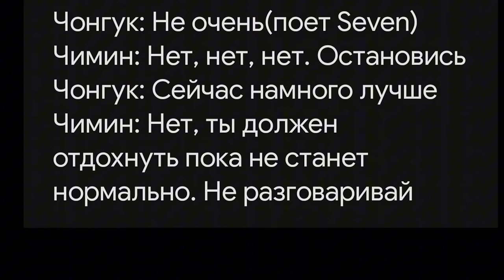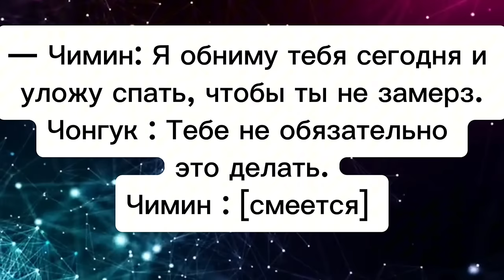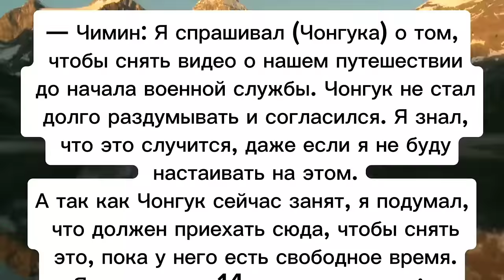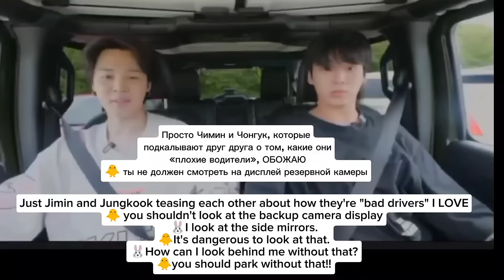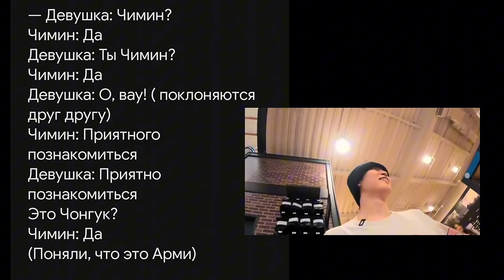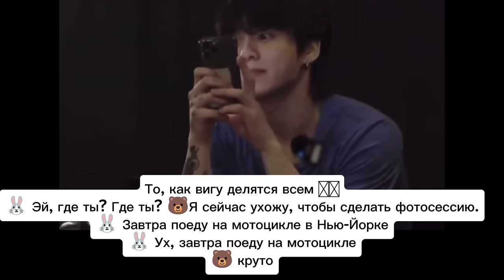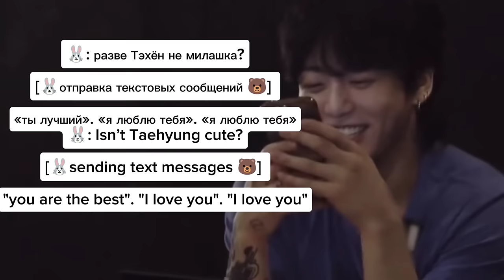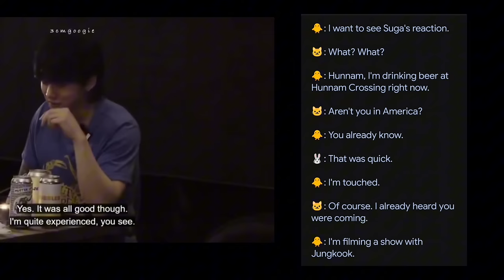Тонкие Намёки и Игры:Как Чонгук и Тэхён Поддерживают Интригу в BTS—Разговоры Шутки и Тайные Послания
VGoo Battle: Scene 1: The Battle Begins**
"Hey, Tae, are you ready? Our fans are waiting,
VGook is in the arena, let's start this fiery battle,
But everyone knows that this is more than friendship, right, really?"

"Jungkook, you're good, but let's not rush,
You know, we're always in the same rhythm, like two three,
We talk about friendship, but what's hidden inside?
The fans are waiting for an answer, but it's not on any broadcast!"

 **Scene 2: The Battle's Heat**

**Jungkook:**
"Tae, admit it, your calls are for a reason,
You know we both play it up,
Every show, every video, every live,
Our looks say more than words."

**Taehyung:**
"Yeah, Jungkook, it's all part of the game,
But don't forget, we're the ones who do magic in the shadows,
The fans think they know, but in reality,
Our brotherhood is stronger than this whole scene."

**Scene 3: The Battle's Climax**

**Jungkook:**
"Tae, our moments are everything to ARMY
Every time we're together, they know we're like family,
We give them hints, we give them fire,
But the real story is behind the scenes, you know!"

 **Taehyung:**
"You're right Jungkook, we're playing with their hearts,
Every show is a new layer of our drama,
But what's behind the scenes, they can only guess,
Because Vigook is not just a couple, it's more than just a name."

**Scene 4: Battle Finale**

**Jungkook:**
"Tae, you can take a beating, that's what I like about you,
But remember, Vigook is more than just destiny,
Our brotherhood, our jokes, our views are all for them,
We are together, and that makes us stronger than any myth."

 **Taehyung:**
"Jungkook, you know I'm always by your side,
Vigook or just brotherhood, we are stronger than any barrier,
This battle is just a game for the two of us,
But in reality, we are one, and this is the best for all our loved ones."